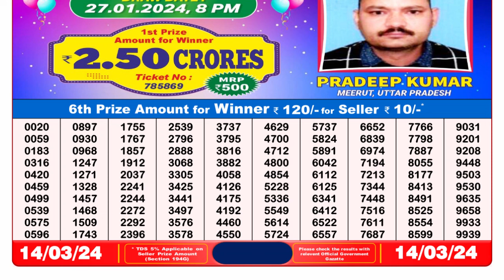Nagaland Lottery Sambad Live 8pm 14.03.24